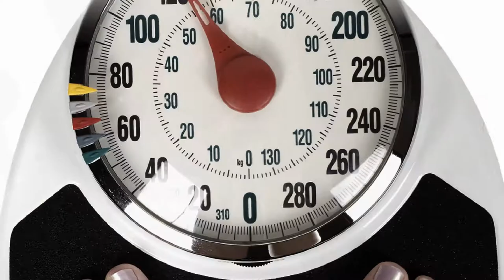İnsanın kökəlməyinə səbəb olan 10 vərdiş